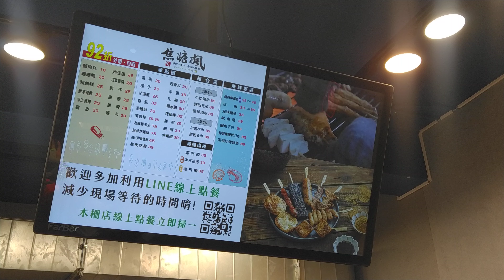20220804 「焦糖楓串燒木柵店」雖然是純外帶的店家，但食材非常多樣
【曾贇唐小檔案】
勝軍老師藝名曾贇唐，「贇」字讀ㄩㄣ，美好也。評論家、旅行業日本担当、達人領隊、極上社團版主、在地嚮導。熟知台日秘境絶景，發揚「己欲達而達人」仁義之道，滿足您的旅遊願望。

【曾贇唐㍿勝軍老師達人帶路】特色：
❤️會篩選優質旅客參加，絕對不讓怪咖、奧客影響眾人玩興。
❤️行程有特色、一分錢一分貨、吃喝玩樂比別人優質是因為比照極上日本團的規格去做。
❤️照片比別人美是因為老師堅持「一期一會」，算好滿開花期、紅葉見頃才開團，非坊間那種只要能出團就好的量產行程。
❤️老師有特異晴男體質，跟我出遊有八成放晴，另一個天賦就是讓大家平安、時間掌控得好，讓大家有美好回憶。
❤️會先認真考察景點跟餐廳，自己先走過、吃過，符合我的標準才會推薦大家去，一次比一次進步讓行程更加順遂。
❤️不收回扣、不進購物、不賣藥、不去有退傭的店家是對品質有所堅持，我重視名聲及口碑，做長遠而非短視近利。

很榮幸《花東考察》遊記獲得天下雜誌集團《康健雜誌》青睞。

很榮幸《武陵賞櫻》遊記再度受到青睞，將我設計行程的思維理念與帶團經驗分享給各位。

《一日三瀑》之旅獲得轉載，享受負離子與芬多精，是很棒的體驗。

《三峽考察》走訪雲森瀑布，體驗滑嫩美人湯。